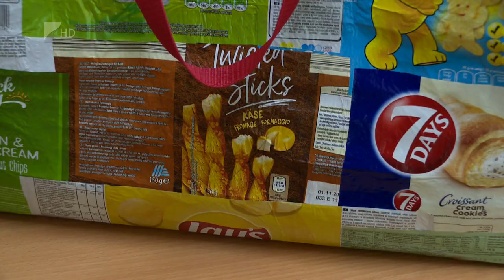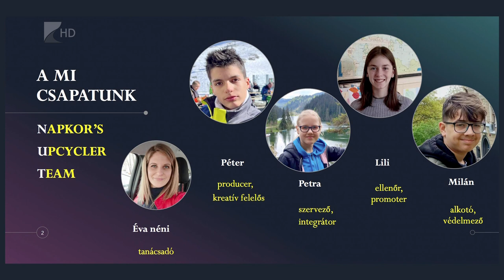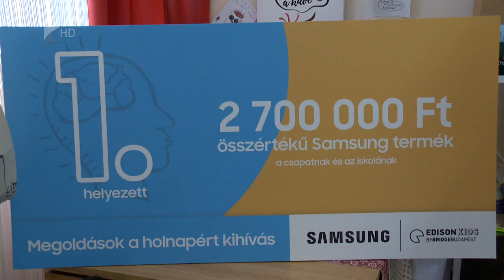Napkori találmánnyal a hírnév felé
Országos sikert értek el napkori fiatalok találmányukkal. Chipses zacskókból készítettek hűtőtáskát. A helyi általános iskola négy fős csapata olyan ötlettel állt elő, amely egy világszintű probléma megoldásában segíthet. Csak Magyarországon évente 30 ezer tonna chips fogy el, ebből becslések szerint 500 millió zacskó hulladék keletkezik hazánkban. Ezek ráadásul összetételük miatt nem voltak újrahasznosíthatóak. Eddig.